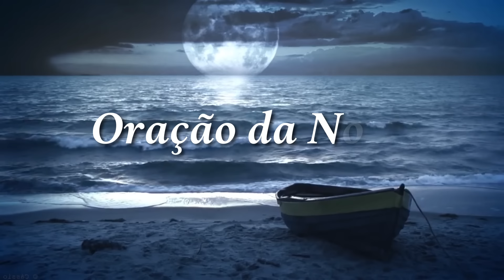ORAÇÃO DA NOITE - Fale com Deus Para Dormir Bem - Pastor Antonio Junior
Faça esta oração da noite e peça ajuda a Deus para dormir bem e em paz. Não importa os problemas que você está enfrentando, creia que a sua oração chegará ao Trono da graça de Deus e Ele virá te socorrer!

📕 Adquira o meu livro de bolso "Vida de Oração".

Leia o texto desta oração no meu site.